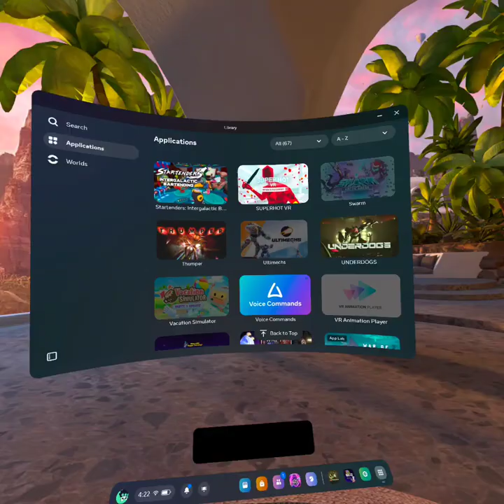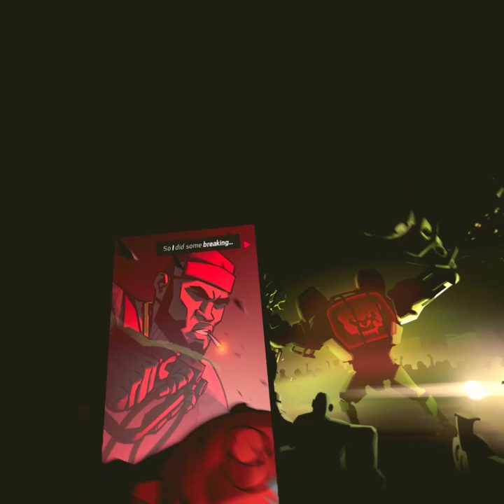UNDERDOGS VR Part 1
Fighting your eay in a big mech in a cyberpunk fighting game upgrade your mech sell parts and claim a championship! Enjoy!